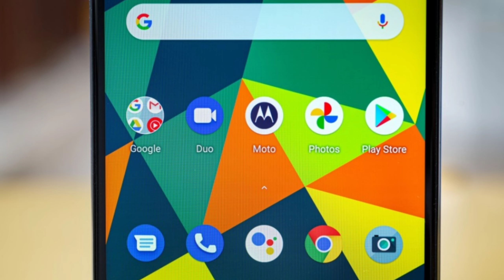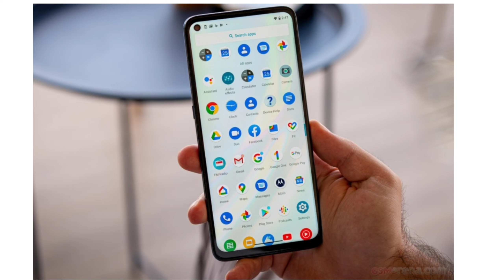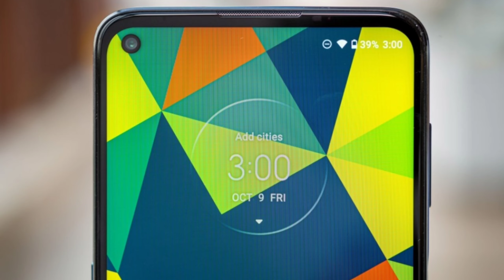Motorola G9 Plus - India Launch - SD 730G | 64MP Quad Camera | 5000 mAh🔥🔥🔥